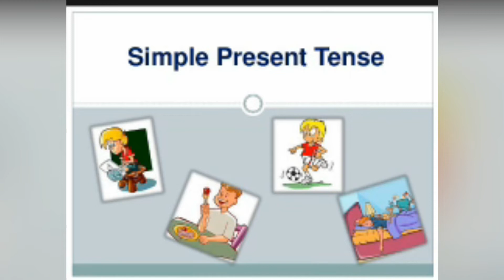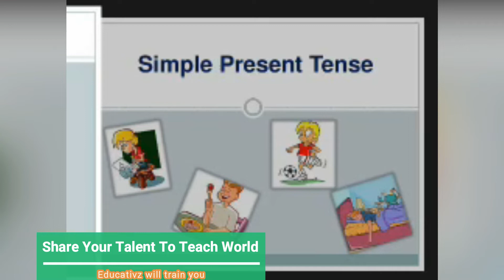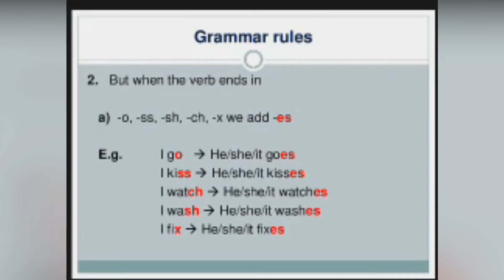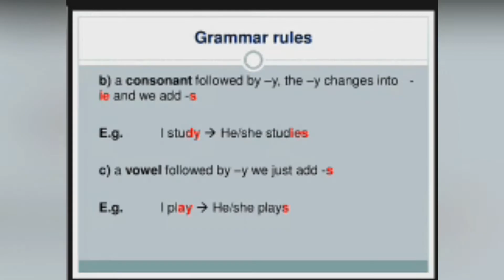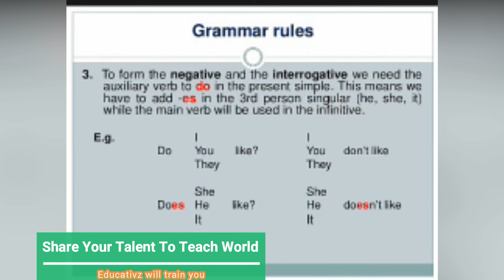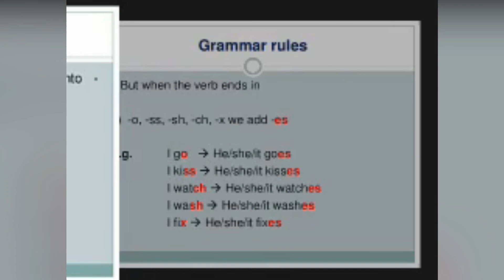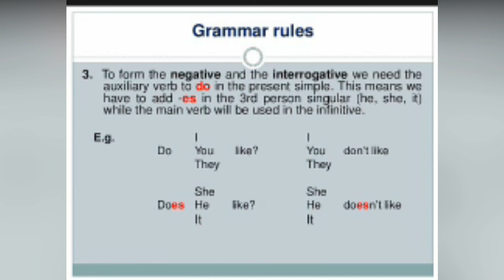Simple Present Tense and Its Examples (Part 2) | English Grammar | Educativz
Simple Present Tense & Its Examples | Simple present tense | English Grammar. The Present Simple Tense | Examples & Exercises.

What is Noun | Types of Noun | Noun Examples | List of Nouns | Noun and Types of Noun With Example